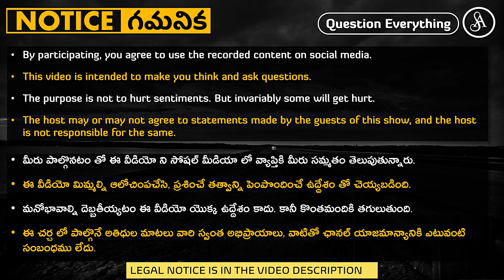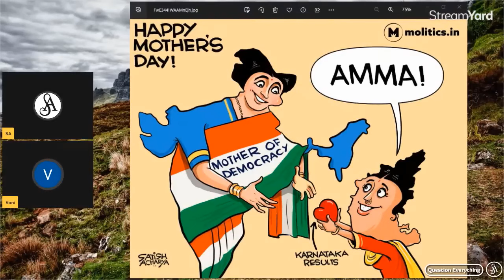పార్టీలు, ప్రభుత్వాలు, రాజకీయాలు, పారిశుధ్యం